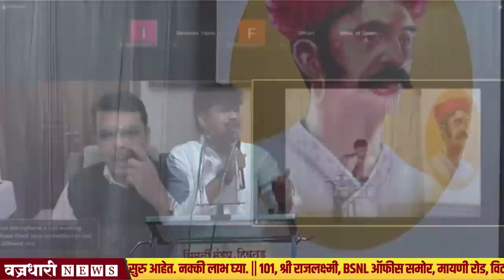गोपिचंद पडळकरांच्याकडून बहिर्जी नाईकांच्या स्मारकाचा भूमिपुजन समारंभ संपन्न ।। वज्रधारी न्यूज ।।